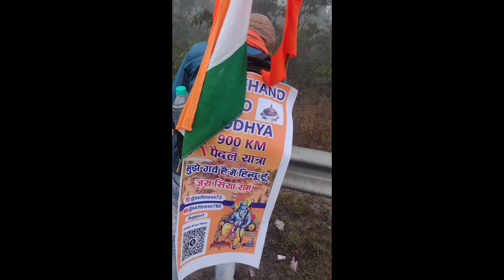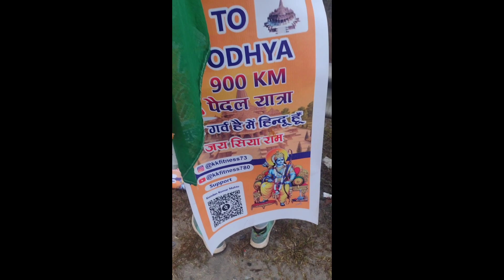RAM Mandir Paidal yatra 900 KM 🚩💯 || My First vlog Video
Ram mandir paidal yatra jharkhand to ayodhya
900 KM paidal yatra jharkhand to ayodhya
Ram mandir udhghatan 22 January 🚩
new journey padal yatra jharkhand to ayodhya 900 km
new Ram mandir udhghatan 2024
new Ram mandir udhghatan 22 January 2024
New journey Ram mandir udhghatan 22 January 2024

क्यों अयोध्या का श्री राम मंदिर एक हजार साल तक नहीं टूटेगा ? । Ayodhya Ram Mandir Nirman ayodhya ram mandir live ram mandir latest update ram mandir construction update ayodhya ram mandir ka seen

today in this video see about ayodhya ram mandir nirman top trending topic in hindi also see ayodhya ram mandir live and ram mandir latest update full explanation in hindi

Ram Mandir is a Hindu temple that is being built in Ayodhya, Uttar Pradesh, India, at the site of Ram Janmabhoomi, according to the Ramayana the birthplace of Rama, a principal deity of Hinduism. The temple construction is being supervised by the Shri Ram Janmabhoomi Teerth Kshetra

Queries Solved ram mandir darshan. ram mandir project ram mandir latest update ram mandir design

Is Ayodhya Ram Mandir construction completed? The Ram Mandir's construction work in Ayodhya, Uttar Pradesh has been finished upto 45 per cent and the amund floor will ha finished by and of 2022

In this Lecture I have explained all the details and events related to Ayodhya case from 1528 Babri masjid to Ayodhya verdict 2019 covering Allahbad high court decision & 1949 demolition

The Catalyst Group is best online coaching for students, We are awarded as BEST ONLINE COACHING IN INDIA 2019 & 2020, Here students are prepared for exams like UPSC CSE, UPSC EPFO, SSC CGL, SSC JE,

RRB and other competitive exams. Our faculties are all IAS/IES officers with teaching experience of more than 9 years. Regular Motivational sessions are also given to students so that they can stay motivated during there preparation.

Our founder Mr A.S Pandit is himself a UPSC TOPPER who also cleared 10 government exams with top ranks. He is also considered as messiah for students.He is also content writer for newspapers like The Hindu, Indian Express, India Today etc With over 3 lakh paid students learning under Catalyst Group we are currently the most trusted study group in India.

Personal FB page link of Pandit

Ancient Hindu Sanskrit language epics, such as the Ramayana and the Mahabharata mention a legendary city called Ayodhya, which was the capital of the legendary Ikshvaku kings of Kosala, including Rama. Neither these texts, nor the earlier Sanskrit texts such as the Vedas, mention a city called Saketa. Non-religious, non legendary ancient Sanskrit texts, such as Panini's Ashtadhyayi and Patanjali's commentary on it, do mention Saketa. The later Buddhist text Mahavastu describes Saketa as the seat of the Ikshvaku king Sujata, whose descendants established the Shakya capital Kapilavastu.

The earliest of the Buddhist Pali-language texts and the Jain Prakrit-language texts mention a city called Saketa (Sageya or Sarya in Prakrit) as an important city of the Kosala mahajanapada. Topographical indications in both Buddhist and Jain texts suggest that Saketa is the same as the present-day Ayodhya. For example, according to the Samyutta Nikaya and the Vinaya Pitaka, Saketa was located at a distance

HASTAG..

Popular Hashtags Best for ramsetu 2023 are hindumythology jaishreeram
Popular Hashtags Best for hanuman 2023 are jaishreeram lordrama shreeram hanumanchalisa siyaram hanumanjayanti lordshiva srikrishna jaishriram.
Popular Hashtags Best for sanatan 2023 are rashtriyaswayamsevaksangh hindurashtra jaishreeram
... jaishreeram
Popular Hashtags Best for ramsita 2023 are arungovil dipikachikhlia rambhakt luvkush jaishreeram
Popular Hashtags Best for ayodhya 2023 are rambhakt sanatan sanatandharma jaishriram bajrangdal jaishreeram justiceforhindusadhus
Hasht#rambhakt 2023 are jaishreeram
Popular Hashtags Best for bajrangbali 2023 are hanuman jaihanuman hanumanchalisa mahakaal shambhu devokedevma lordrama 2023 are shreeram siyaram hanuman jaishreeram hanumanjayanti shrikrishna bajarangbali jaihanuman hindugods.